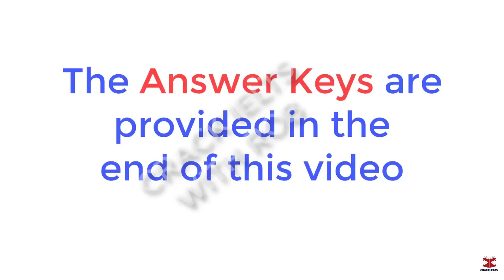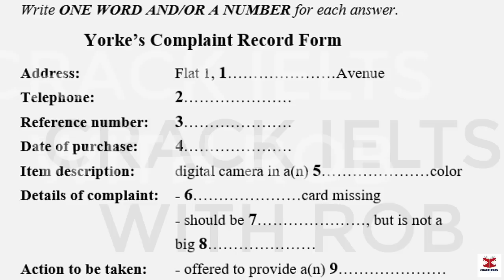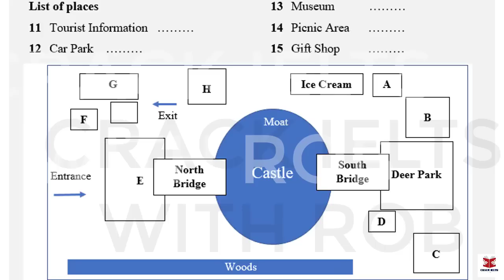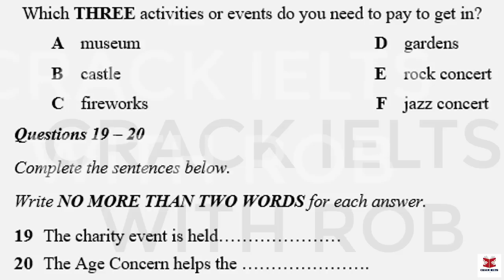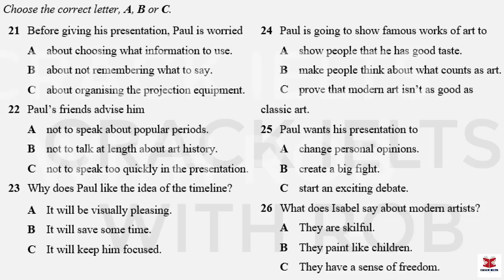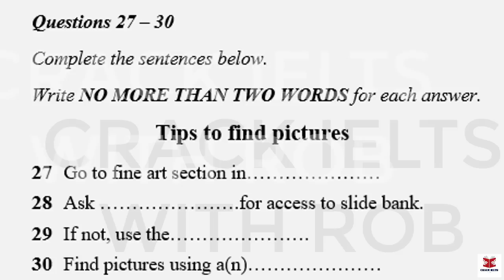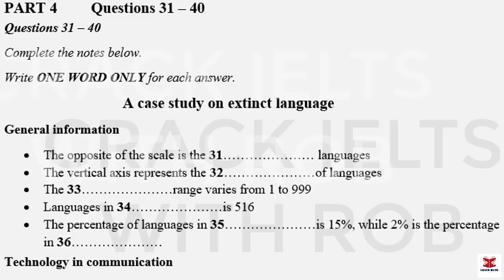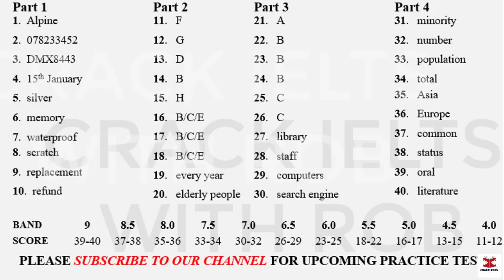IELTS Listening Actual Test 2023 with Answers | 20.07.2023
👉This Listening Test contains four Parts:
Part 1: A conversation between a woman and a man about the details of the complaint record form
Part 2: A talk given by a speaker providing information about the details of the farm
Part 3: A conversation between a university officer and two students about their tips for finding pictures
Part 4: A lecture given by a lecturer, providing information on a case study on extinct languages